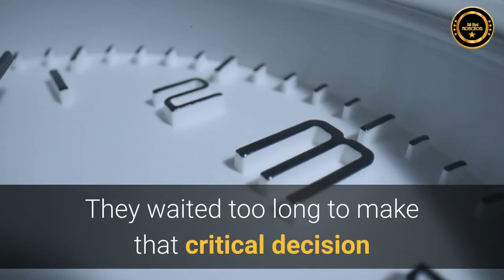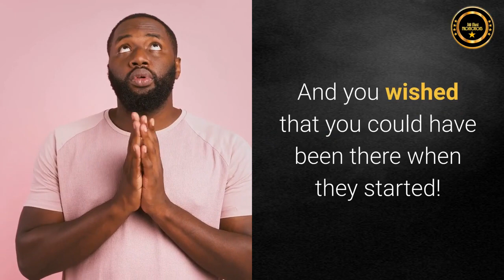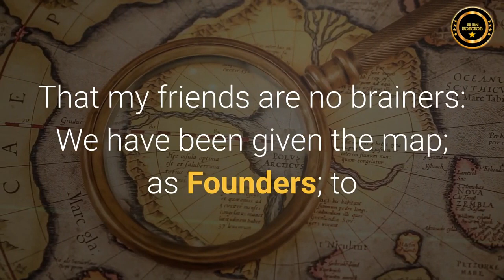What are you waiting for? ONPASSIVE John White & Bill Must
Ready to register? Please contact the person who shared this video with you.
If you stumbled upon this video by chance then I would love to have you in our team

Dr. Georgie Mbianda Njencheu.